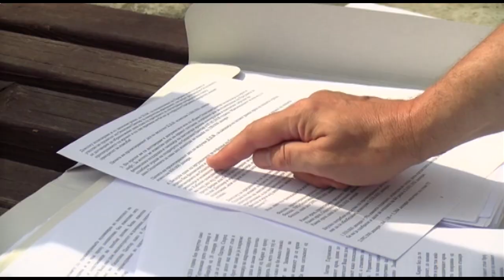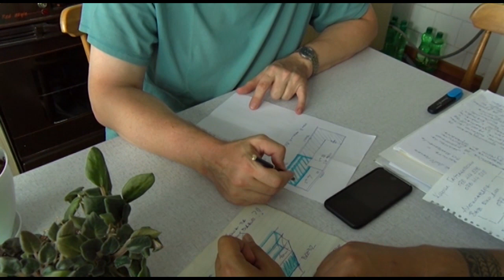Фирмата „Ваш Еко-Дом“ знаела за дивеењето на зградата, но не можеле да постапат